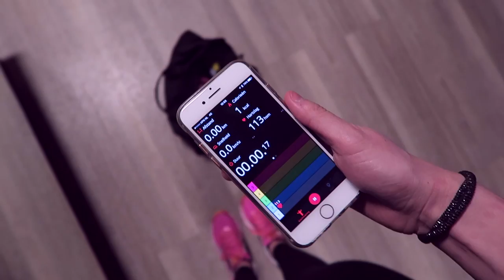Heel veel calorieën verbranden op FEARLESS | Vlog #65 | diesnaloomans.nl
Echt maximaal calorieën verbranden in 3 uur tijd? Dat lukt wel op fearless, een event van fitgirls.nl . In deze video neem ik jullie mee naar dit event en doe ik een calorieën meting met hartslagmeter (borstband Polar H7) ❤ Abonneer hier (gratis)